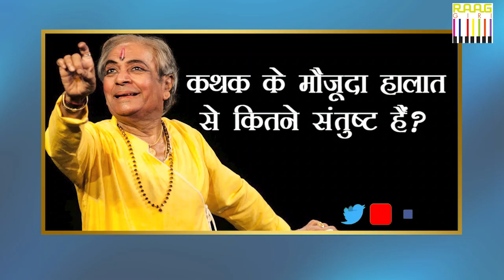Kathak Samrat Pandit Birju Maharaj's Last Conversation With Raaggiri Trust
Watch Kathak Samrat Pandit Birju Maharaj's last conversation With Raaggiri Trust. Pandit Birju Maharaj (born Brijmohan Nath Mishra; 4 February 1938 – 16 January 2022) was an Indian dancer, composer, singer, and exponent of the Lucknow "Kalka-Bindadin" Gharana of Kathak dance in India. He was a descendant of the Maharaj family of Kathak dancers, which includes his two uncles, Shambhu Maharaj and Lachhu Maharaj, and his father and guru, Acchan Maharaj. He also practiced Hindustani classical music and was a vocalist. After working along with his uncle, Shambhu Maharaj at Bhartiya Kala Kendra, later the Kathak Kendra, New Delhi, he remained head of the latter, for several years, until his retirement in 1998 when he opened his own dance school, Kalashram, also in Delhi.

00:01 - मौजूदा समय में क्या है कथक की भूमिका?
01:04 - किन मायनों में अलग है पंडित जी का लखनऊ घराना?
01:46 - पंडित बिरजू महाराज का सफर कैसे शुरू हुआ था?
06:25 - पुरूष के डांस करने की चुनौतियां क्या थीं?
08:28 - जीवन को लय और ताल के आधार पर कैसे देखते हैं?
10:05 - कभी कथक करने पर अफसोस भी हुआ?
10:58 - कहां से आती है इतनी विनम्रता ?
11:48 - कभी स्नेह पर आंखों से निकले आंसू ?
12:42 - कथक के मौजूदा हालात से कितने संतुष्ट हैं?
13:44 - कितना जरूरी है कलाकार का सकारात्मक रहना?
16:18 - क्या कार्यक्रम के दौरान कभी लगा कोई तीसरी शक्ति मंच पर है?
17:28 - आजकल के कलाकारों को क्या संदेश देंगे?
18:25 - पंडित जी कुछ सुना दीजिए प्लीज

About Raaggir 🎧
Music purifies our souls. We feel that classical is the fundamental need of our times.
RaagGiri was born with this thought. With a small desire of music becomes the habit of all, including every person, society, and state. The good start is happening on its own; the evil thoughts perish; that music becomes the national anthem, the center of the nation, and that our country once again becomes the master of spiritual power. We wish that our culture and traditions become an inspiration for all; its very diversity becomes the oneness that unites India.

As RaagGiri spread awareness about classical music, the audience and the unheard artists are coming closer to the social world. Listen to classical music with the echo of applause as Sadhu performs live in his mesmerizing voice.

The private meditative musical gatherings of sadhus can reach unreachable.  We preserve the legacy of ethnic music, nurturing classical, qawwali, ghazal, folk songs, instrumentals from all society sections contributing to their progress and recreation.